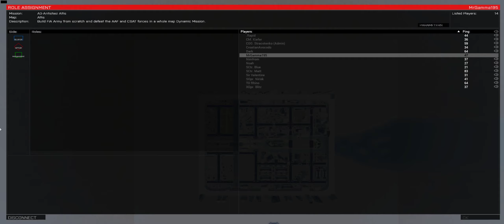CSC Op Halo